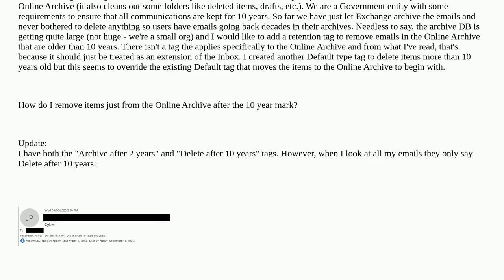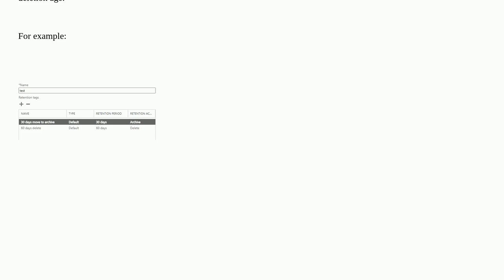Exchange On-Prem Retention Tag/Policy to Delete Online Archive Emails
A special thanks goes out to the community

  exchange-2019 exchange